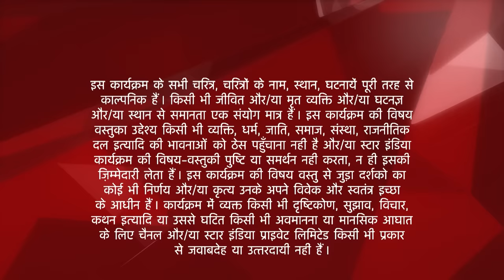Saath Nibhaana Saathiya | Modi parivaar kaise nikalega Rashi ko gaddhe se bahar? - Part 2